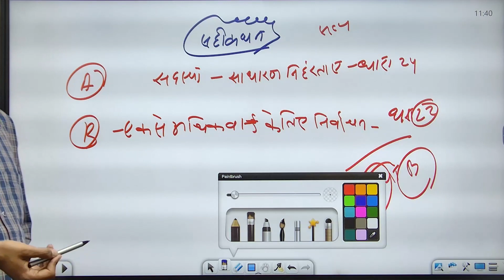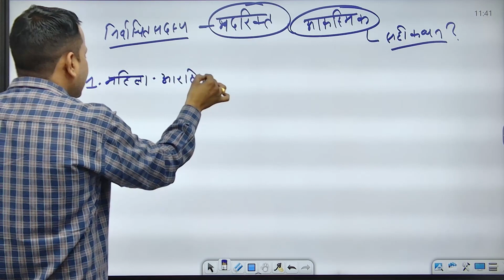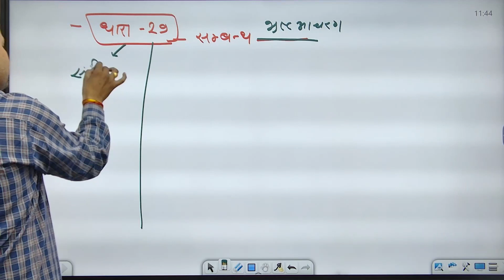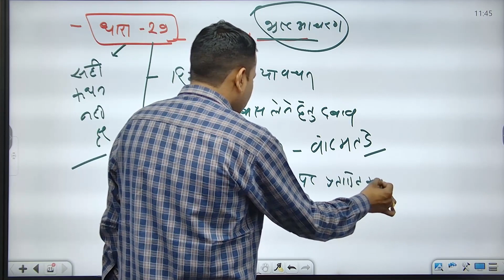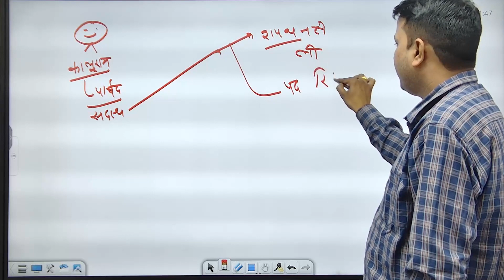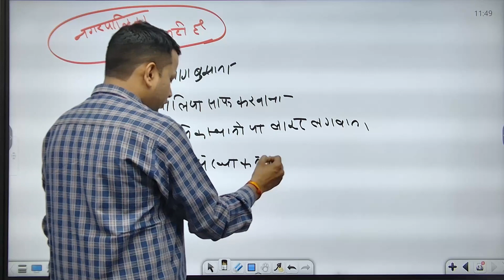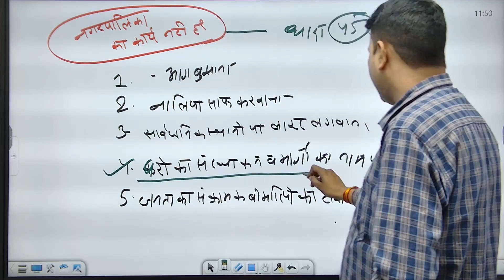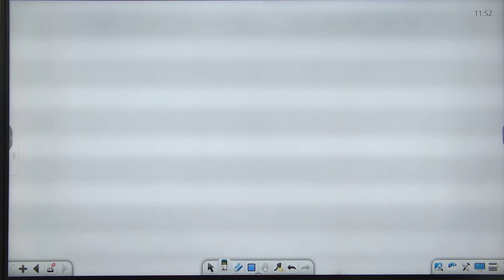Special EO/RO 2023 I PART - B Municipal Act I MCQ BATCH I EO RO Most Important Question I Sanjay Sir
1. Daily Live classes
2. Daily Practice Quiz
3. Pdf Notes
4. Exam-Wise Live Tests
5. Online Test Series and much more.

Features:-
1. Daily Live classes
2. Daily Practice Quiz
3. Pdf Notes
4. Exam-Wise Live Tests
5. Online Test Series and much more.